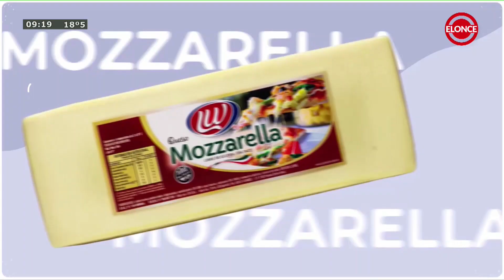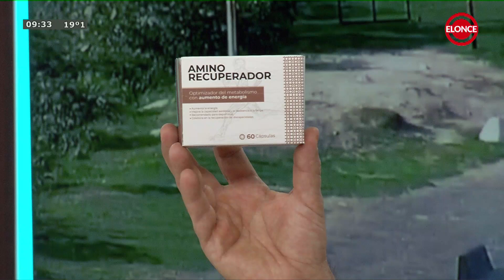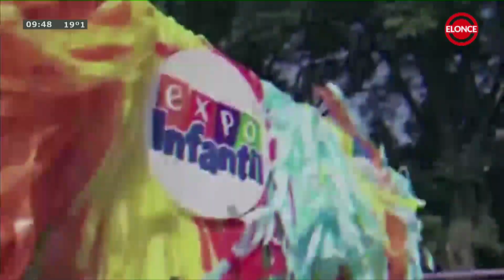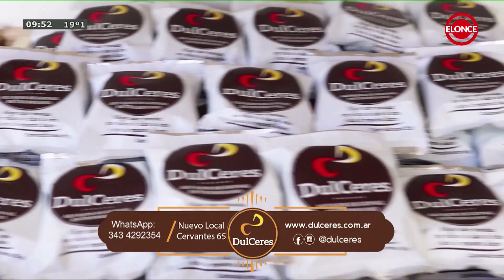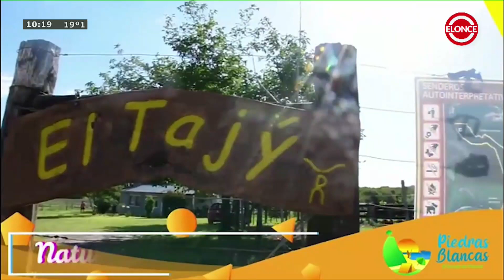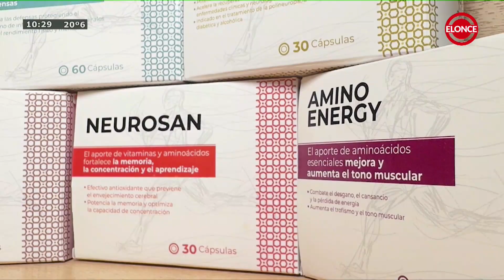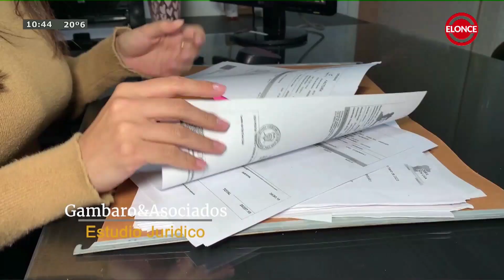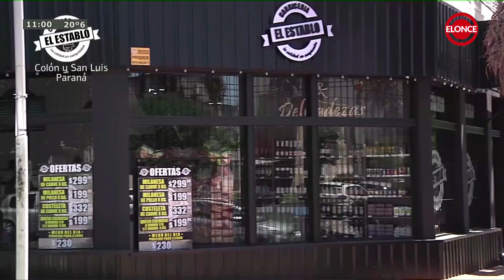Nunca es Tarde - Programa 06-04-23